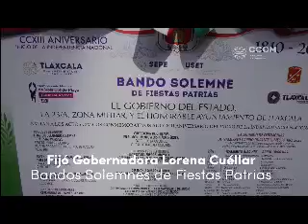Fijó Gobernadora Lorena Cuéllar Bandos Solemnes de Fiestas Patrias